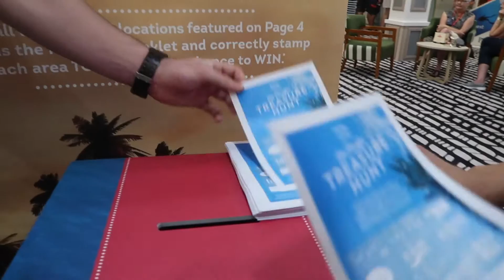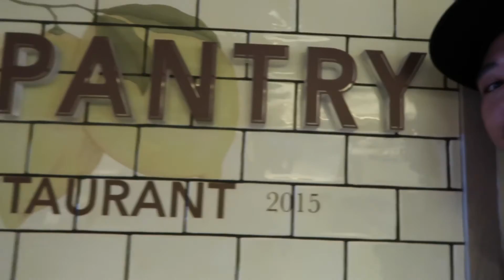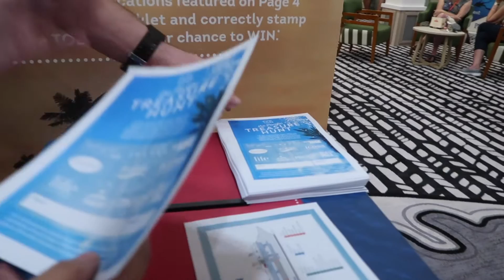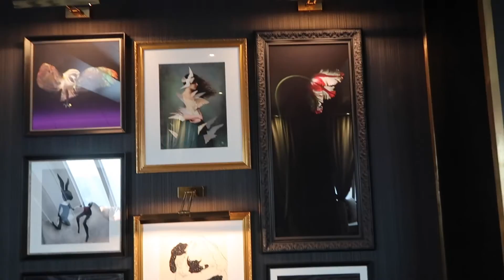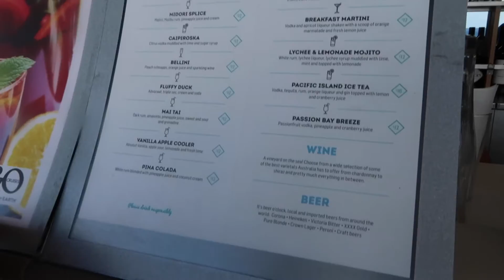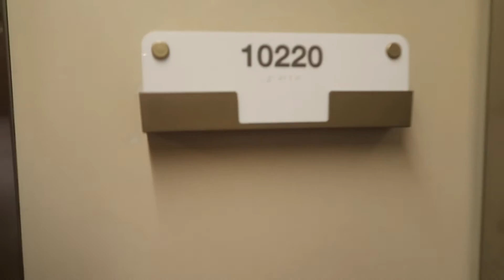NEW PACIFIC DAWN! SECOND SEA DAY || VLOG 2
Hey guys! This is what we got up to on our 2nd day of our P&O cruise! Getting lost on a huge boat in the middle of the ocean, dealing with sea sickness, having the chance to win $1000 and chilling out at the spa with some cocktails.

▷ Camera: Canongx7markii and Canonm50

MUSIC.

Electro Light social network links:
Electro-Light